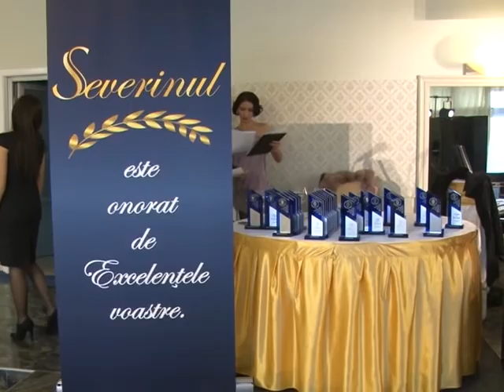Premiu de excelenta pentru parintele profesor Nicolae Achimescu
Imagine: Florin Lapadat
Montaj: Viorel Ianasi
Realizator: Alexandra Dediu